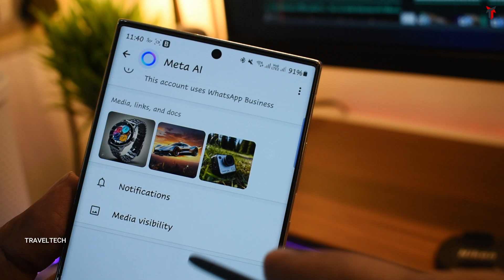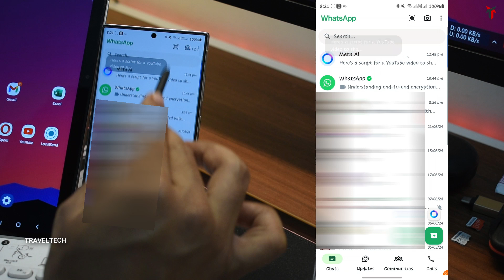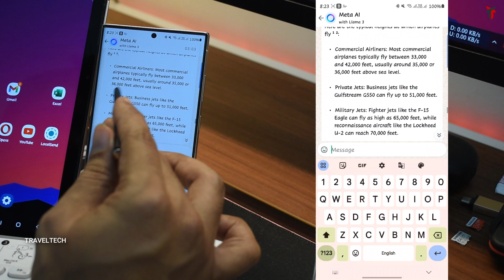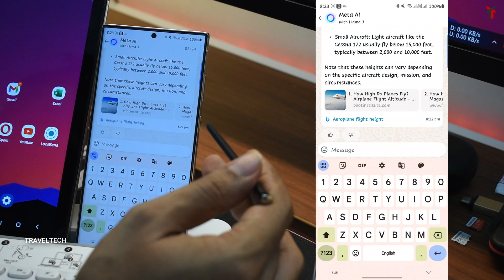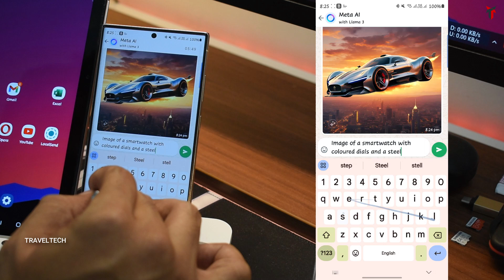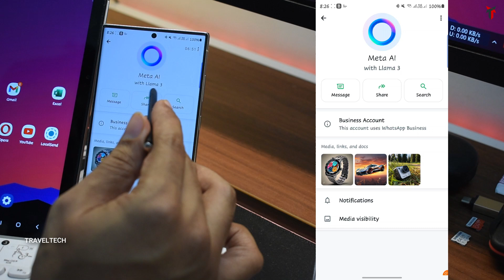WhatsApp gets New Meta AI Chatbot! Exploring the Meta AI Chatbot and what it can do for you!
WhatsApp has started to roll out its Meta AI chatbot powered by the Llama 3 Large Language Model which aims to provide assistance and conversation with users in a natural, human-like way. Check out the video for more info.

meta ai chatbot, whatsapp ai, whatsapp update, meta ai, ai chatbot, whatsapp ai update, how to get whatsapp ai, how to install meta ai, how to download meta ai chatbot in whatsapp